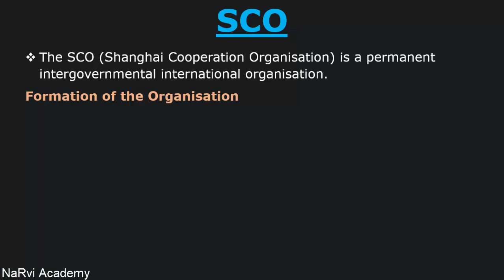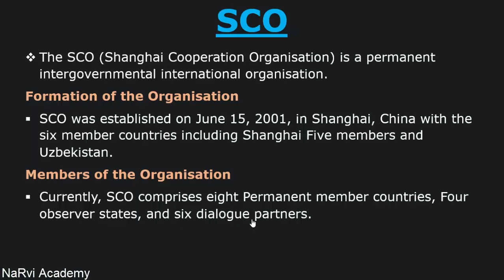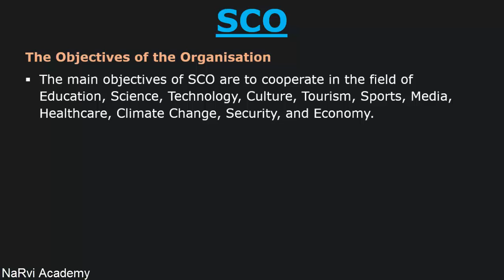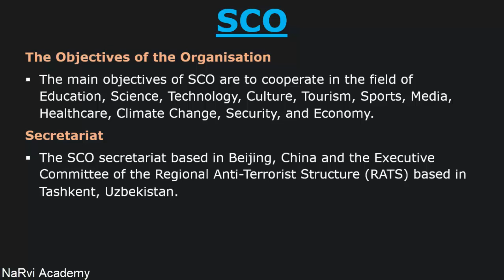SCO (Shanghai Cooperation Organisation) | International Organisations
SCO countries (Shanghai Cooperation Organization) Headquarters, Objectives, Members & Formation in International organizations learn at NaRvi Academy.
Topics Discussed:
1. What is SCO
2. Formation of the Organization
3. Members of the Forum
4. The Objectives of the Forum
5. Secretariat
6. Official languages of SCO.